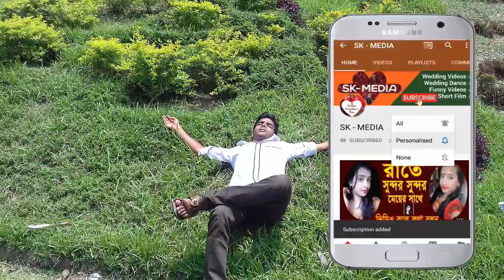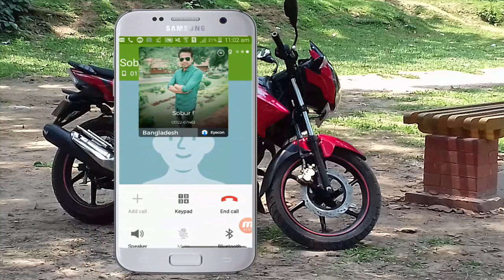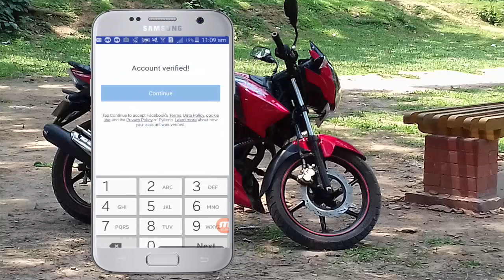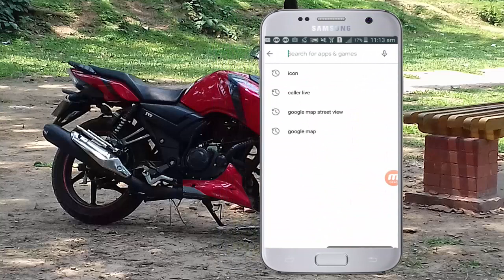অচেনা নাম্বার থেকে ফোন কল আসলে তার নাম ছবি সহ দেখে নিন।Unknown Number Caller All Details bangla